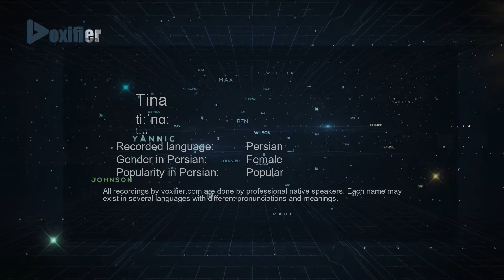How to Pronunce Tina (تینا) in Persian (Farsi) - Voxifier.com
This is the Persian (Farsi) pronunciation, gender, and phonetics recording of the name Tina (تینا). The same name may exist in other languages with different pronunciations. Check the meaning of name along with other possible pronunciations or similar names for free Voxifier uses the help of expert linguists to simplify pronunciations by replacing some special sounds with sounds more commonly available across all languages.